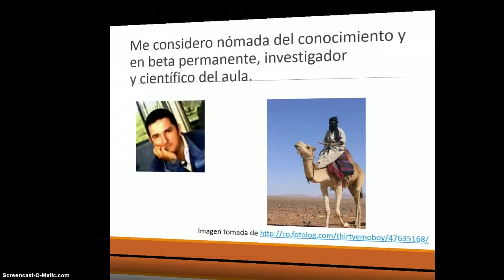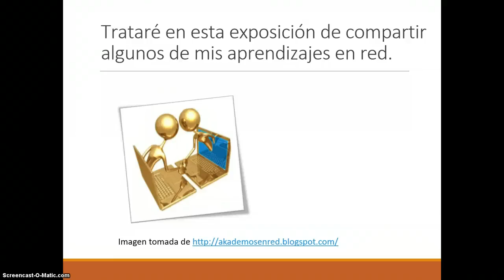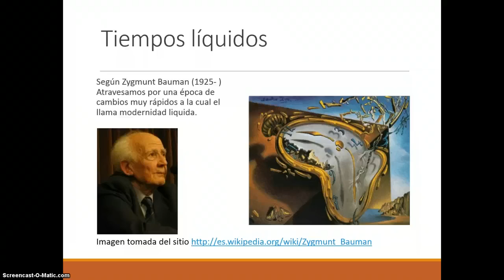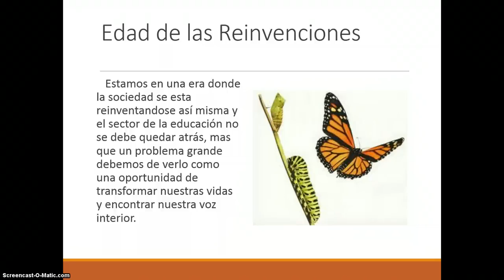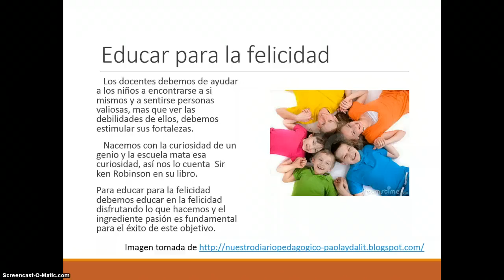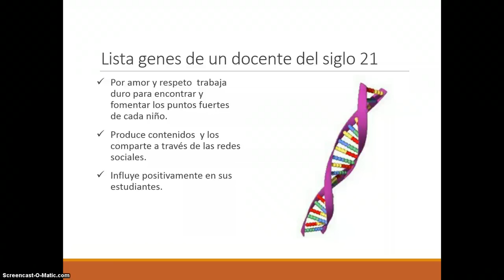haciendo visible mis aprendizajes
Son algunas ideas que cruzan por mi cabeza despues de escuchar a muchos pares academicos en las reedes sociales, me comentas y discutimos acerca de este tema.